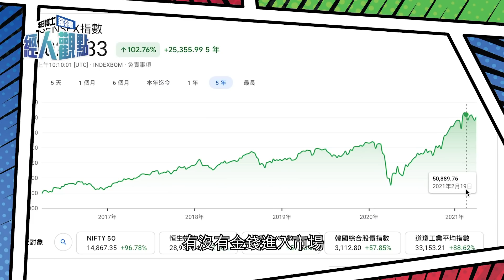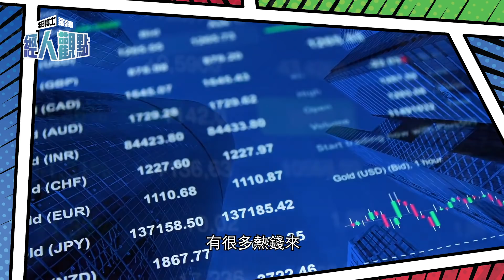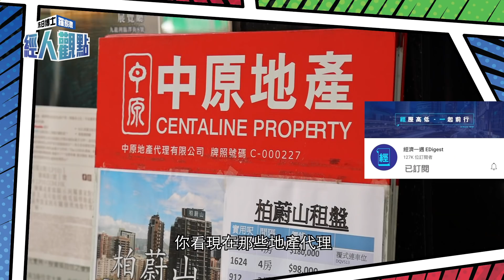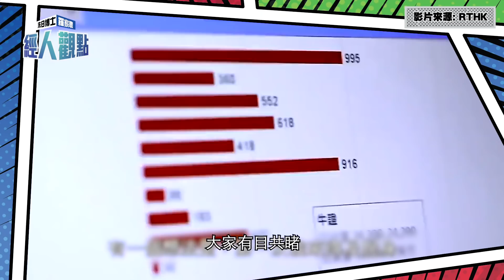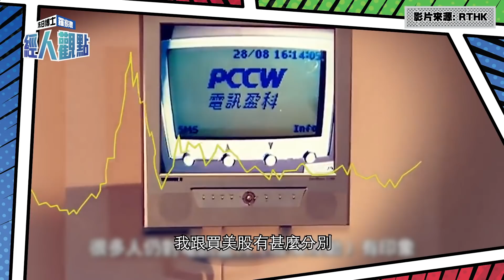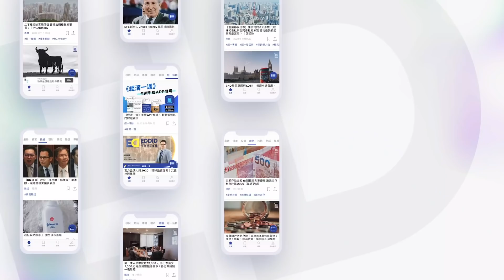羅家聰﹕港股變質長線無表現 買美股好過啦 ！香港經濟不再自由 外資對來港投資說不 ｜北水｜完善選舉制度 ｜經濟自由度評分｜股票印花稅｜國際金融中心【經人觀點】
三月初《經濟自由度指數》，香港不再被評分😟，後來人大「完善香港制度」細節揭盅，不少人擔心香港國際金融中心地位受動搖，羅家聰又點睇呢？香港靠北水又頂唔頂得住？

▼▼影片重點▼▼
00:00香港經濟不再自由？ 外資對來港投資說不
02:19 北水不能長期泵 港股長線無得撐
03:26 股票印花稅 加得古怪！ 高頻交易有影響
05:03 港股已變質 識玩一定玩美股﹗

喺屋企或喺辦公室都可以隨時聽，點擊收聽更多節目！